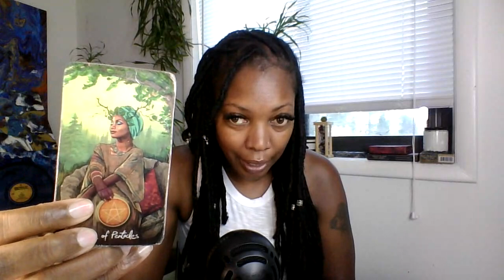Power struggle, 3rd parties & a reconciliation. Karmic giving heat to DM & so is DF.